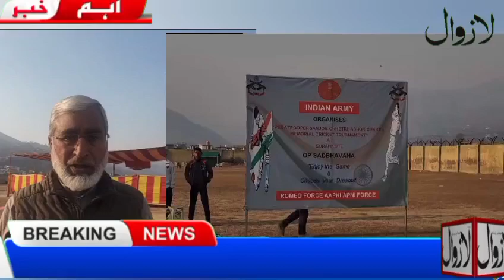| Rashtriya Rifles is organising Paratrooper Sanjog Chhetri Under-21 Cricket Tournament for youth |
*PARATROOPER SANJOG CHHETRI, ASHOK CHAKRA UNDER-21 CRICKET TOURNAMENT, SURANKOTE*

   AKASH MALIK
   SURANKOTE

Rashtriya Rifles Battalion under the aegis of Headquarter Counter Insurgency Force (ROMEO) has organised Paratrooper Sanjog Chhetri Under-21, Cricket Tournament for the locals, youths and students from 08 to 17 Jan 2024.

In the spirit of the empowering Youth and keeping them away from drugs, this tournament was organised at Surankote to remember our heroes who done ultimate sacrifice for the nation.

The tournament has aided and provided the students and youths of far flung areas of Tehsil Surankote a platform to showcase their ability, talents and has boosted their morale. *A total of 28 teams participated in this mega event and affecting over 500 youths*

This event saw lots of appreciation and respect for INDIAN ARMY for organising such events so that youths stay away from drugs, boost their confidence and providing an opportunity to the youth to choose sports as their career.

The Winner and Runners Up teams were awarded with trophies and cash prize of ₹15,000/- and ₹10,000/- respectively. Numerous individual prizes and awards were given to all players and officials .

 *Facebook & Twitter Inserts*

Rashtriya Rifles is organising Paratrooper Sanjog Chhetri Under-21 Cricket Tournament for locals, youths and students of far flung areas at Surankote from 08 to 17 Jan 2024 with a motto ONE SPIRIT ONE NATION#, NATION BUILDING# and Say No To Drugs#
A total of over 500 youths are got affected by this tournament organised by INDIAN ARMY.